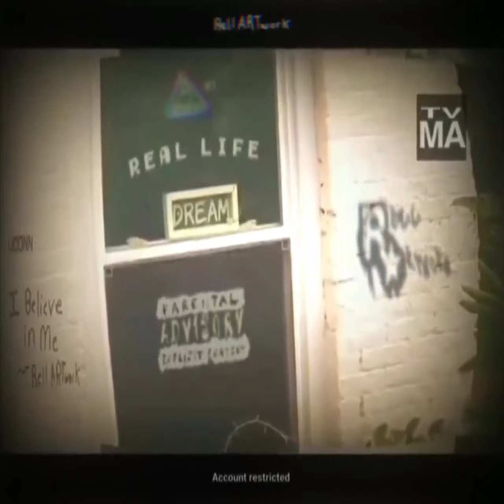real life dream (I believe in me) with edited aspect ratio